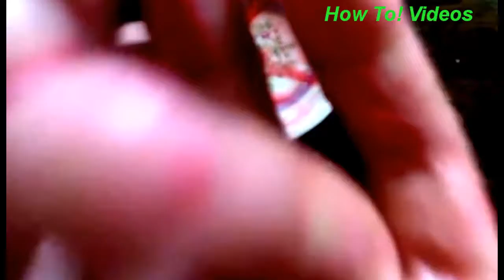How To Make Slime With Toothpaste-How To! Videos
In this video i will show you how to make slime with toothpaste!